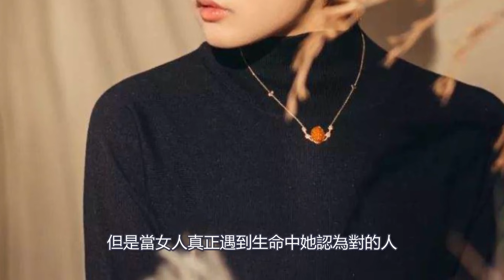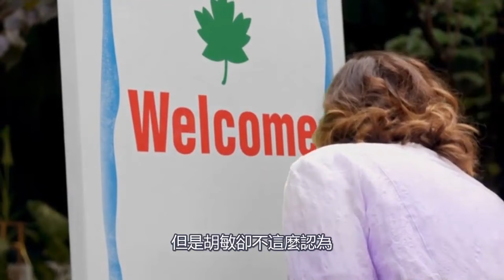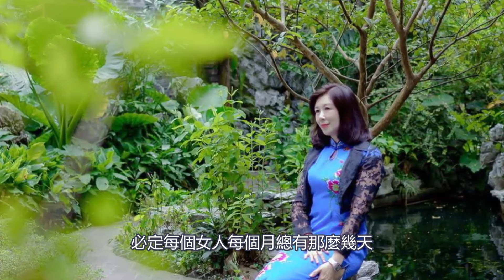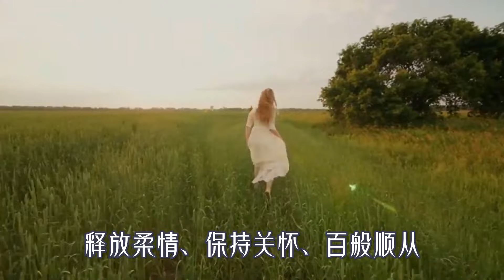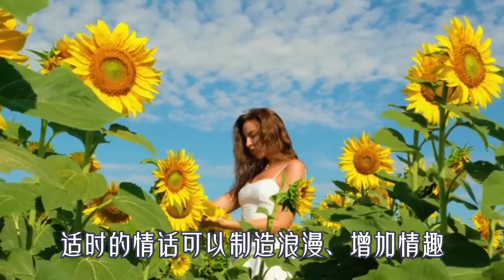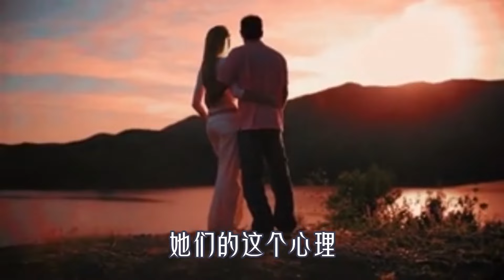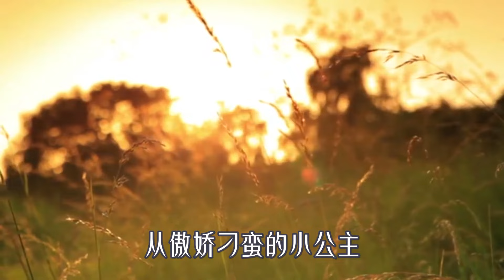女人對你動情了，才會向你說出的3個隱私，老實人別不懂【夕陽紅】